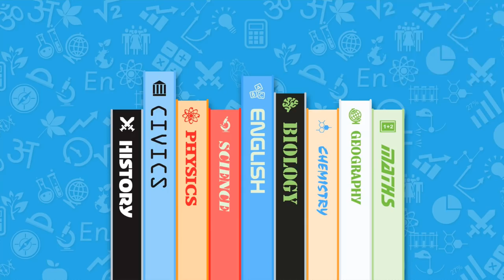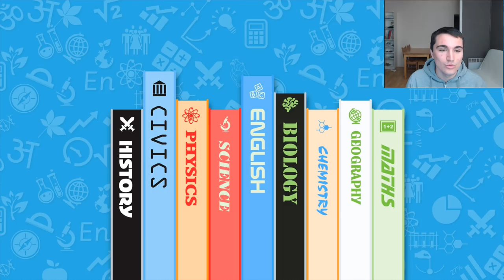Le bac de Mathématiques ! (+conseils)